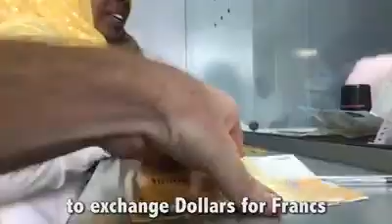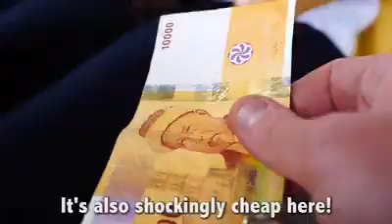What is Comoros 🇰🇲 ? KARIBU COMORI, WELCOME TO COMOROS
Video find in Facebook

I have made it safely to my 142nd country - the lovely African-island nation of COMOROS

Nothing gets me more excited than visiting places Comoros , Which are completely hidden and overlooked by the world

This place is booming with life and it has such a unique

Two Facebook friends , Hamza & Armel , picked me up at the airport yesterday morning and have been driving me all over to visit the best places on the island . The people here are so kind and welcoming , despite not speaking much English ( everyone knows French as it was a FrenchColony

In this video , I have done my best to educate you a little bit about# what life is like in Comoros . I hope you enjoy , and please , comment with any questions / thoughts / comments you may have

Follow Drew Binsky for daily travel videos , and come say hi on Insta ( @ drewbinsky 3